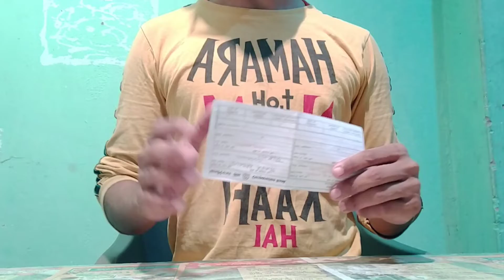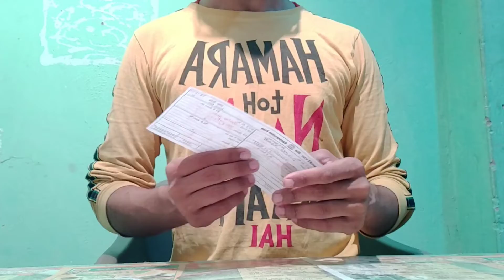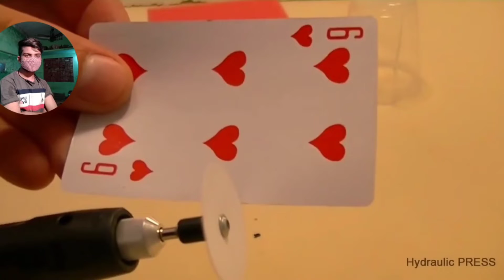How to cut brick from paper ।। क्या सच में पेपर ने ईंट को काट दिया ।।